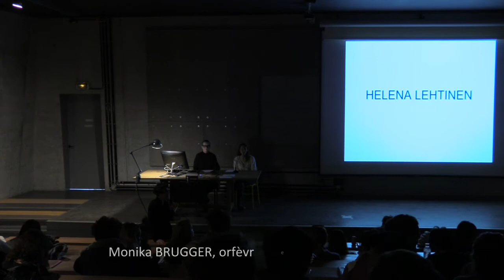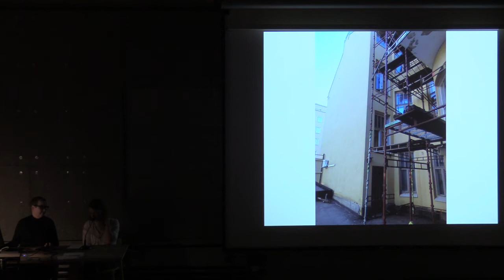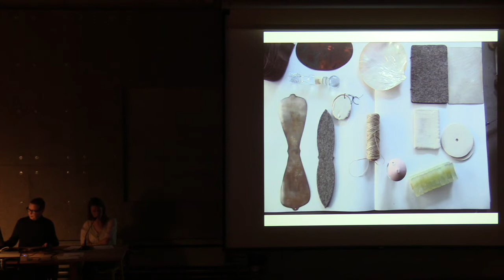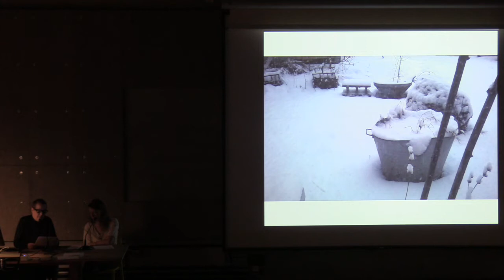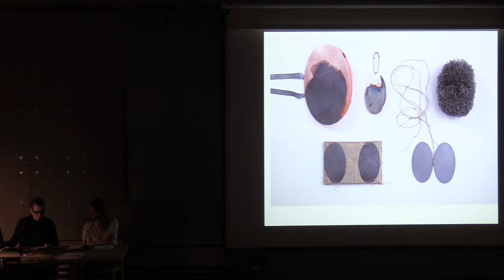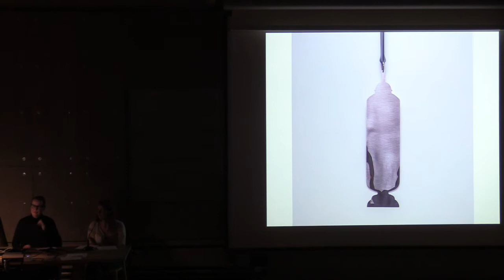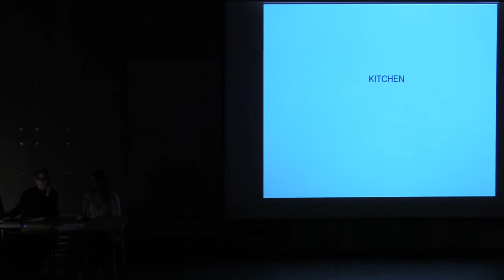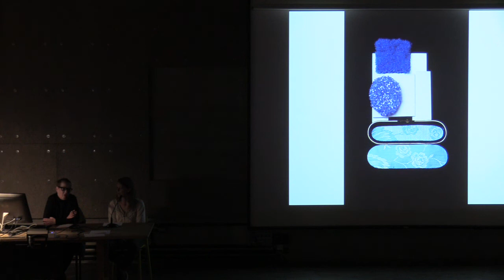Conférence de Helena LEHTINEN, artiste bijoux | 24 octobre 2017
Helena Lehtinen est la nouvelle résidente de POP A.i.R. / 2017 /
POP A.i.R. (artist jeweller in residence) à l'atelier bijou de l'ENSA Limoges.

My artistic practice is driven by my interest in everyday objects and forms.
Practical in use, imperceptible, common ; all that raises my interest.
In series produced no traces of individualism.
Forms that create a certain kind of “Family”.
These ordinary forms or objects are material for my work. They give me the freedom to play;
change the size, change the materials, change the function.
Ordinary is transformed into unique, but still reveals its origin.

Sur une invitation de Monika Brugger, orfèvre plasticienne, responsable de l'atelier bijou, enseignante en Design bijou.